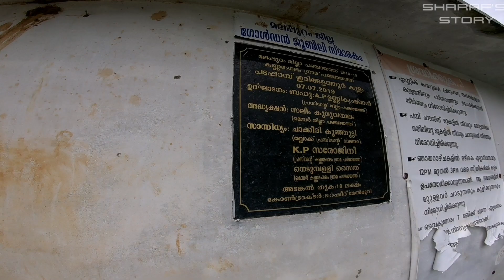കുട്ടി വ്ലോഗർമാരുടെ ഇടയിൽ പെട്ടപ്പോൾ | with small vlogers, from small village | fishing | swimming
കുട്ടി വ്ലോഗർമാരുടെ ഇടയിൽ പെട്ടപ്പോൾ